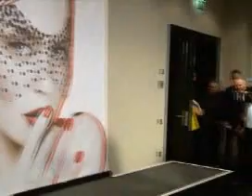Kylie Minogue takes Album X to Germany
Kylie Minogue has jetted over to Berlin to promote her new album X. Test